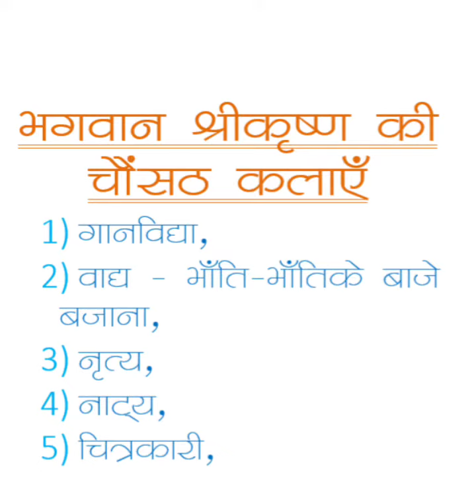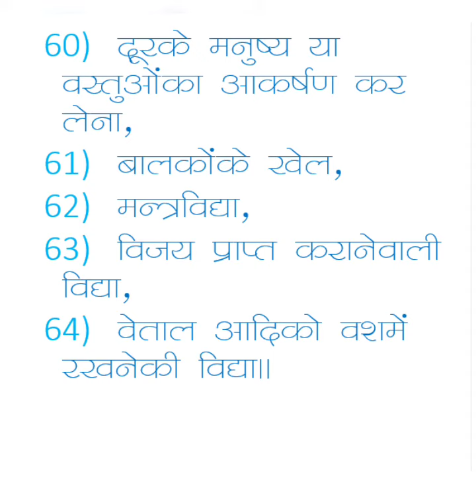श्री कृष्ण की चौसठ कलाएं